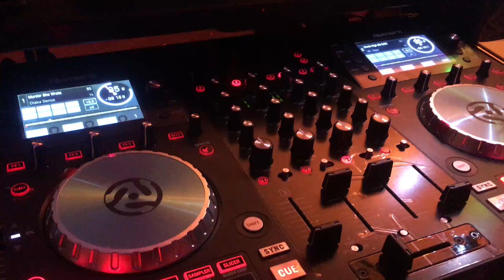DJ Plush with Supreme Entertainment 3/30/2018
Next party is June 30th 2018 8pm-12am
VFW post 500 Morton ST, Dorchester, MA 02124
Bringing real people real classics